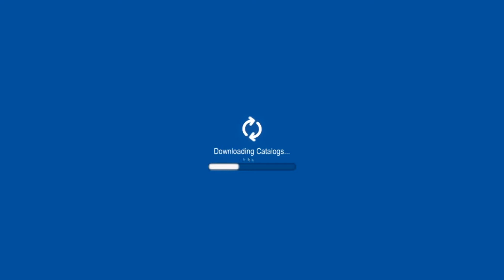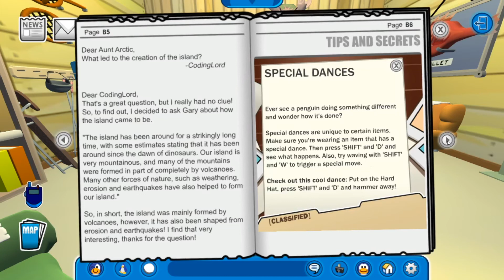CP3D Dig Out The Dojo (Part 2), Penguin Style, New Pin